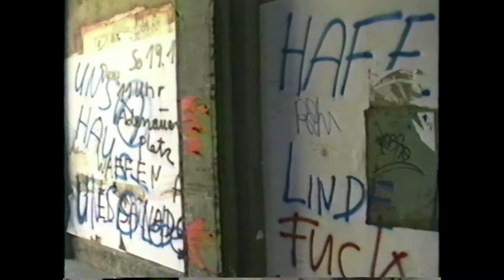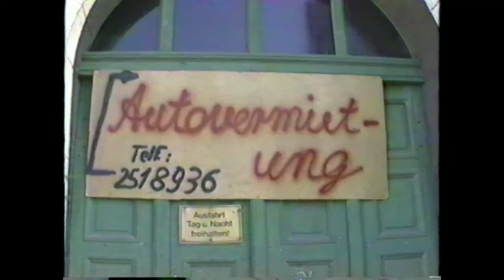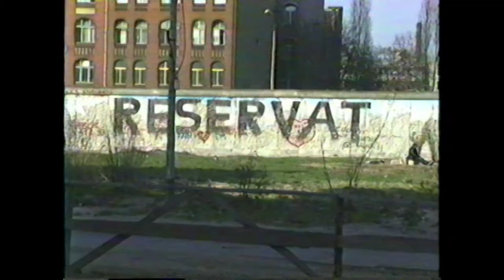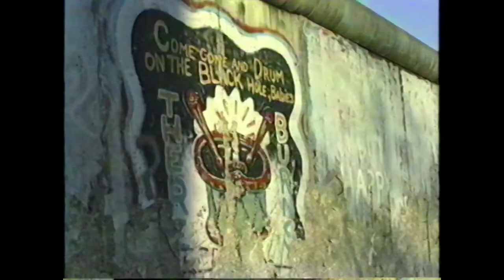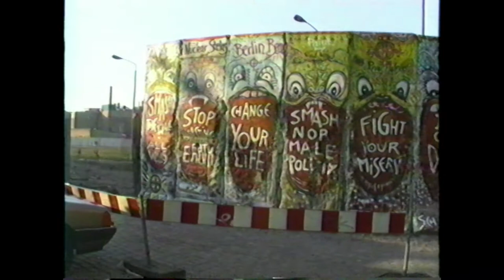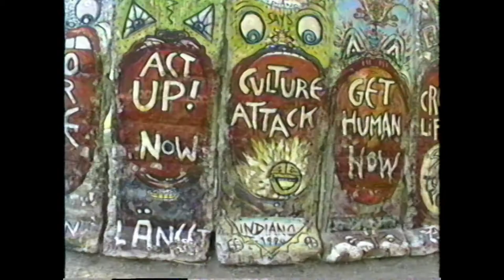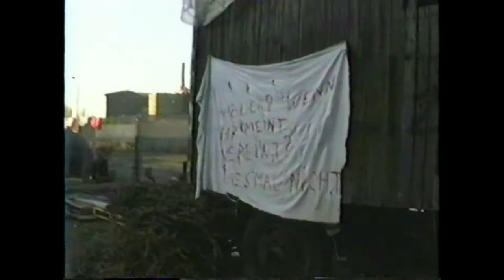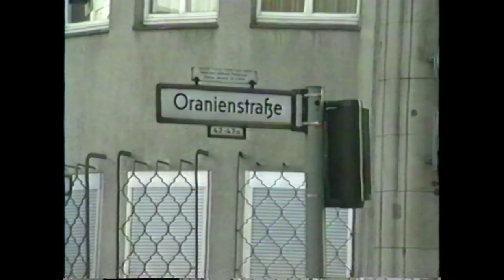Berlin, March 17, 1990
The Berlin Wall was over. The souvenir sellers, the disengaged soldiers, the still relevant graffiti, the wagon squatters caught my eyes. I learned that the narrow space against the wall belonged to the East Germany but was now the indecisive territory neither of the East nor the West. That's why the squatters came there.